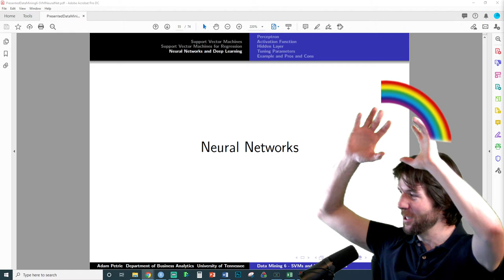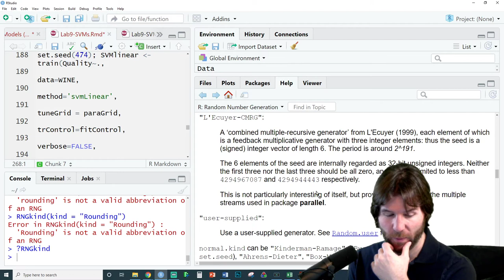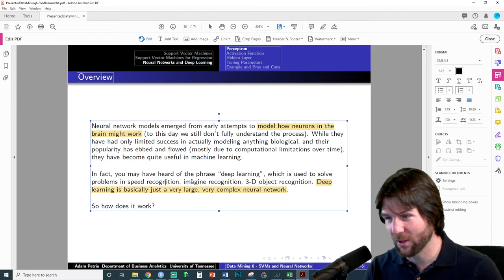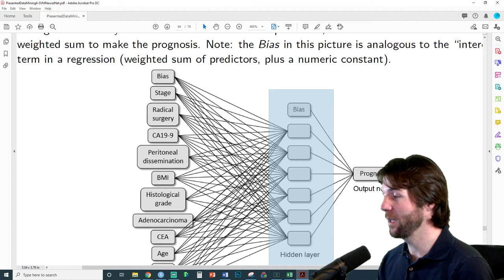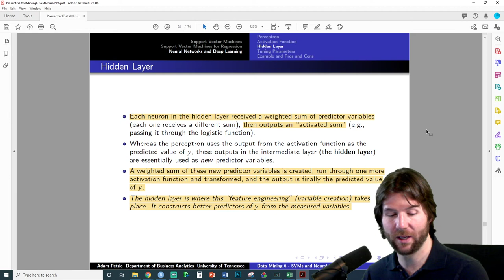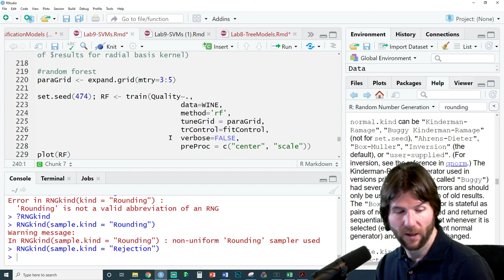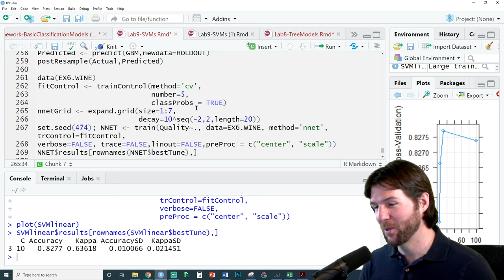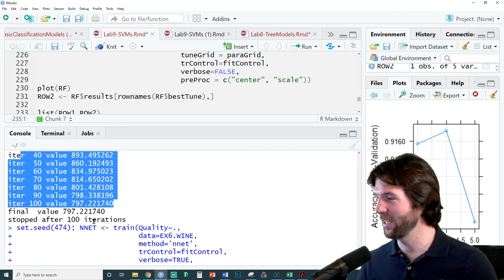BAS 474 - Neural Networks